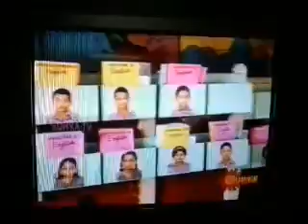Theviyarukunnu Government Tribal L P School